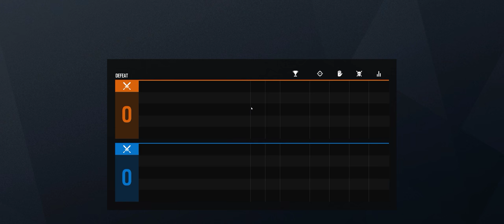Rainbow Six Siege + Part 2844 + Consulate TDM Bomb + Grim Sky pcgaming crew